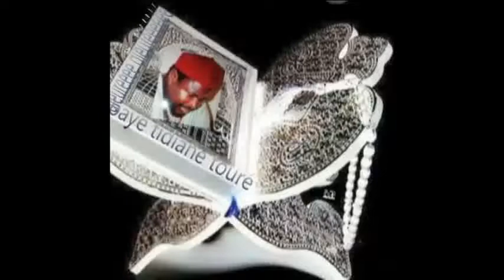BAYE NIASS- KHADY DIAW